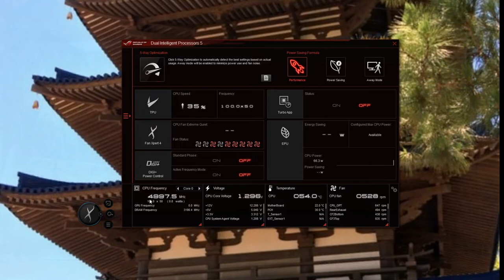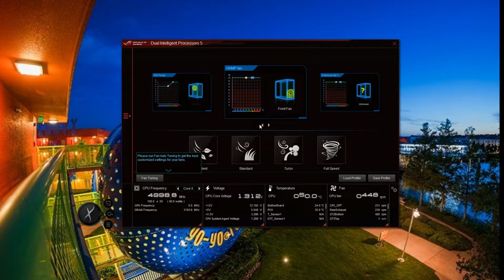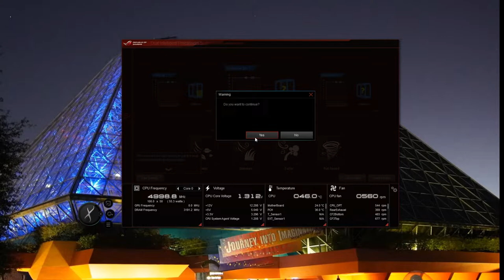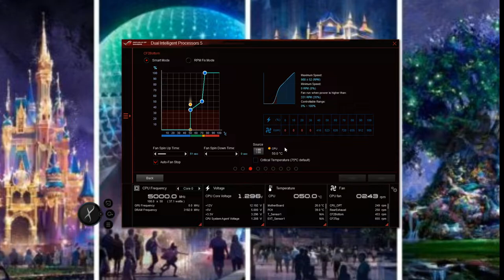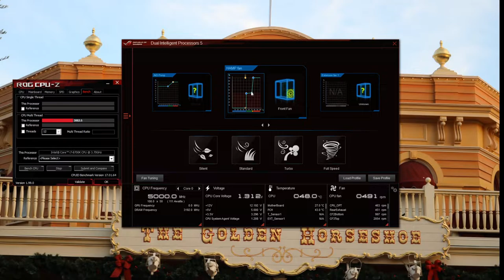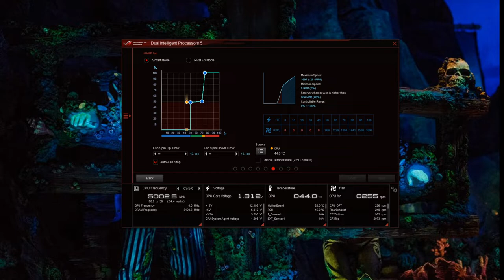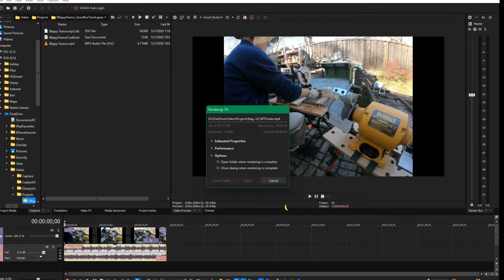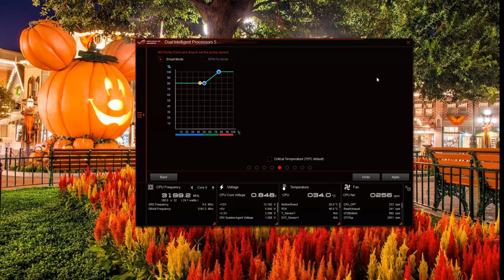Push Fans on a CPU Cooler Radiator with Restricted Space Using 3d Printed Fan Adaptors - Part 4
This series covers how to 3d print fan adaptors to install push fans in restricted space for a top of the PC cabinet CPU cooler. A significant (10 degrees C) improvement in CPU temperature under load was the result.

I wasn't satisfied with the CPU cooling performance of my replacement EVGA CLC 280mm  All-In-One RGB LED CPU Liquid Cooler with just two 140mm fans pulling air from the top and out of the case.

I previously had the same cooler mounted on the front of my case with push/pull fans on it and got good cooling. It was 5 years old (the warranty period) and I was upgrading other parts of my PC so I decided to replace this too. One reason was it was installed incorrectly with the top of the radiator *above* the CPU water block which allows any air trapped in the system to accumulate at the top of the radiator. That air can get sucked into the CPU water block which diminishes the efficiency of the cooler.

When the radiator is mounted on top of my "be quiet! Dark Base Pro 900" case, there isn't enough room for two 140mm fans pushing air up through the radiator.

My solution was to 3d print adaptors so I could install a 120mm fan and a 92mm fan pushing up through the radiator. I designed them using OpenSCAD, and printed them on my FlashForge Dreamer NX 3d printer using YOYI PETG.

Part 1  covers explaining the problem, designing the adaptors, and 3d printing them

Part 2 covers installing the fans in the adaptors and figuring out which fans to hook up to which fan headers on the ASUS ROG MAXIMUS X CODE motherboard

Part 3 covers removing the CPU cooler radiator and installing the fans/fan adaptors on the bottom of the radiator so they can push air up through.

Part 4 covers tuning the fans using ASUS Fan Expert which comes with the motherboard and seeing how much we've lowered the temperature of the CPU under high load using CPU-Z & rendering a video with Vegas Pro.

Link to the 140mm to 120mm fan adaptor OpenSCAD project on Thingiverse (has the Simplify3D G-Code script used to change the wipe move to the left side of the print bed):

Link to the 140mm to 92mm fan adaptor OpenSCAD project on Thingiverse (has the Simplify3D G-Code script used to change the wipe move to the left side of the print bed):

I have a custom built (by me in 2017) PC powered by:
 1) ASUS ROG MAXIMUS X CODE Motherboard
 2) Intel Core i7-8700K 3.7 GHz 6-Core LGA 1151 Processor
 3) be quiet! Dark Base Pro 900 ATX Full Tower: Orange case

Link to  EVGA RTX 3080 ti RTX 3080 Ti FTW3 ULTRA HYBRID GAMING, 12G-P5-3968-KR:

Link to  EVGA CLC 280mm All-In-One RGB LED CPU Liquid Cooler:

Link to Noctua NF-A14 PWM, Premium Quiet Fan, 4-Pin (140mm):

Noctua NF-A12x25 PWM, Premium Quiet Fan, 4-Pin (120mm):

Noctua NF-B9 redux-1600 PWM, High Performance Cooling Fan, 4-Pin, 1600 RPM (92mm):

Link to USB-C card:

Link to be quiet! Dark Base Pro 900 (Rev 2. - Mine is Rev 1. I bought it in 2017):

These are the spatulas I used to help remove the pieces from the print bed:

Link to my Etsy Store:

End Screen Video Acknowledgement: Cosmic Reef Video produced by NASA and the Space Telescope Science Institute (STScI).